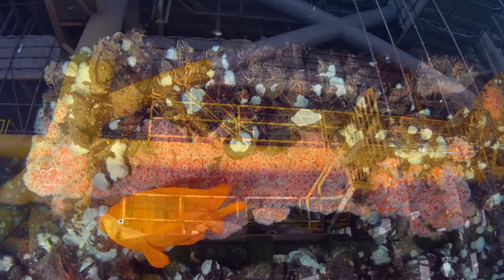California Oil Rigs HD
The video and Still Images are from the Eureka and Ellen Oil Rigs. The rich and abundant marine life living on the oil rigs is shown. The water was an enticing sapphire blue. It was mesmerizing to look up and see the maze of pylons and support beams with schools of fish lazily swimming around. Some of the scenes on the cross bars looked like pictures of pirate’s treasure. There were giant spined stars, with metridium, corynactis, and brittle stars draped over all. Amongst the large schools of rockfish and blacksmith, there were curious sheephead, and cabezon moving about. There were a few garibaldi and many colors of corynactis including lavender, pink, purple, red, and orange. Accompanied by soft piano music by Ernesto Cortazar. Enjoy!